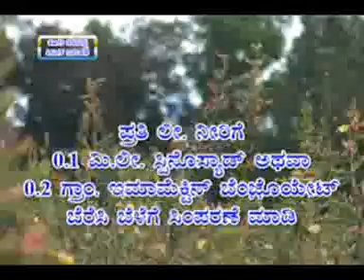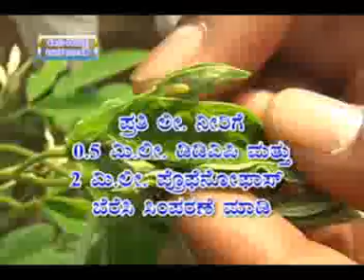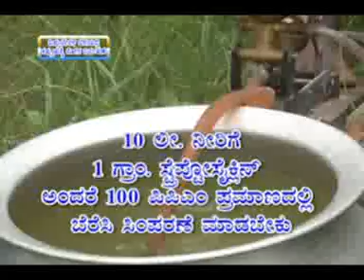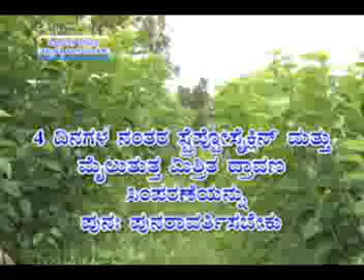01 10 2015 disease management in redgram dr raju g teggalli and mulberry bacterial blight managemen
disease management  in redgram dr raju g teggalli and mulberry bacterial blight management